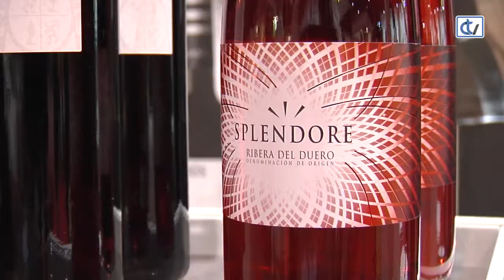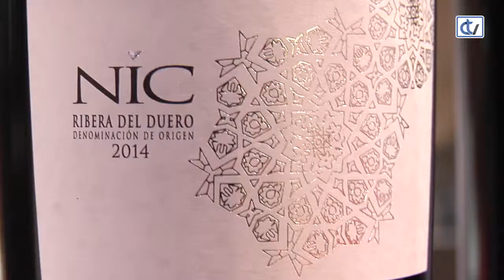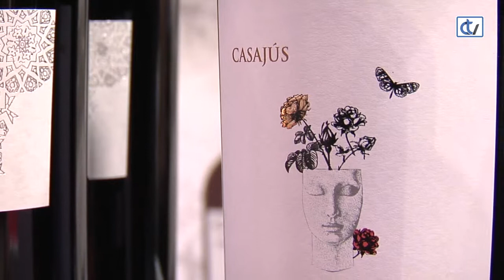Feria Internacional Abanca Semana Verde - Bodegas Casajús